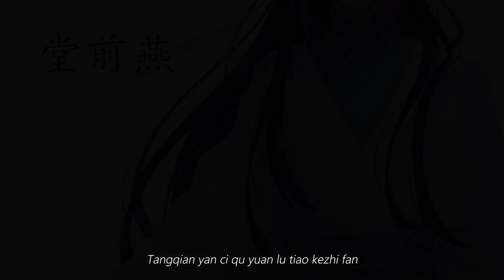Mo Dao Zu Shi 《无忘》 Wu Wang Cover by Bodokun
so so so so proud of Ryuu for nailing the tones and pronunciation!
we worked hard to make this happen so we hope you will enjoy iy ^^

≣ Credits ≣
魔道祖师 Mo Dao Zu Shi /Grandmaster of Demonic Cultivation OST
【无忘】Wu Wang

Original by Jane Zhang 张靓颖

Vocal: Bodokun and @RyuuHikaru
Mix: Bodokun
Art: Mooshiki
Video: @RenggaCS